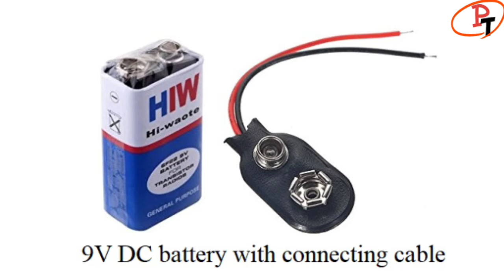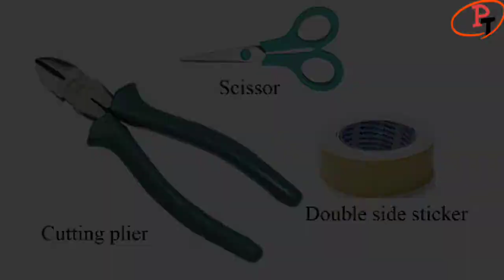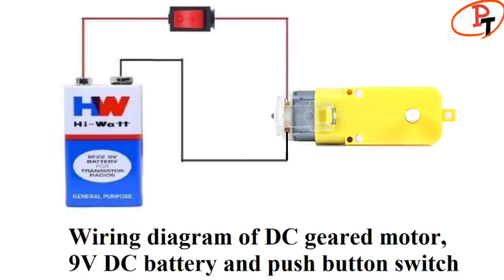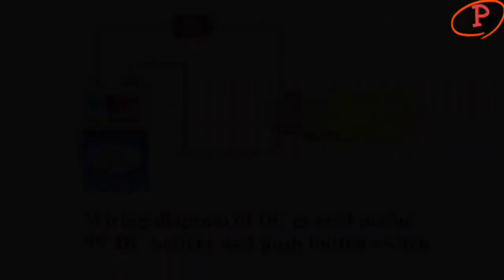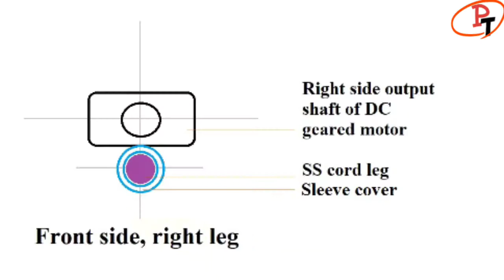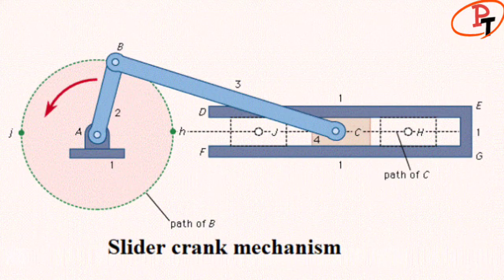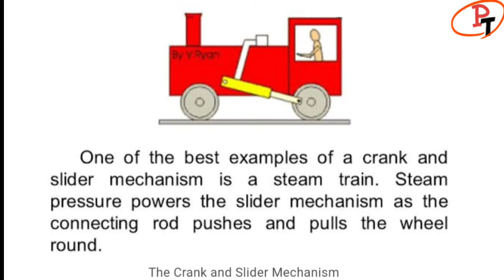WALKING ROBOT | ROBO INSECT | Practo Tech #07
This video practically demonstrates how to make a DC powered small robotic insect using the below mentioned materials.

Materials required:

1)9V DC power battery
2)Connector cable
3)3 to 12V DC geared motor
4)Push button switch
5)Wire for connections
6)Double sided sticker
7)Stainless steel cord
8)Cable sleeve
9)Ice cream spoons
10)Ear bud plastic tube (hollow stick)
11)Scissor
12)Cutting player

As demonstrated in the video, after rigging up the circuit, make simple slider crank mechanism in the legs and enjoy playing with Robotic Insect.

BOM:

1.9V DC power battery :  20.0 Rs.
2.Cable connector  :  05.0 Rs.
3.3 to 12V DC geared motor: 140.0 Rs.
4.Push button switch  :  10.0 Rs.

Total time required: around 2.5 hours.

Credits:
How To Make a Walking Robot by A2C: Arts And Crafts
Google: for GIF’s.

Note:
a.Background music used in the video is provided by “No copy right sounds”
b.Few of the images / pictures used in the video is taken from the Google and purely belongs to the respected owners and not to me.
c.The purpose of using relative pictures is purely for education purpose and are not used with any other intention.
d.Science theory, working principle and few description's used in the video is taken from Google for education purpose. Purpose of making this constructive video and uploading in YouTube is to share knowledge.